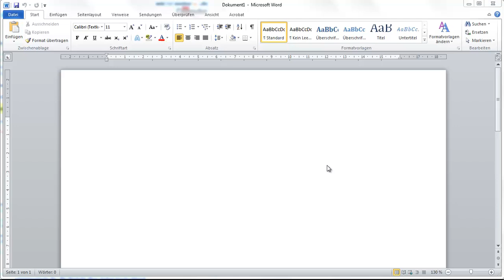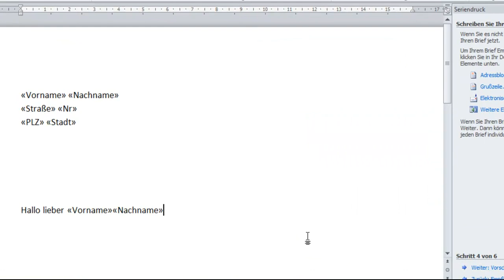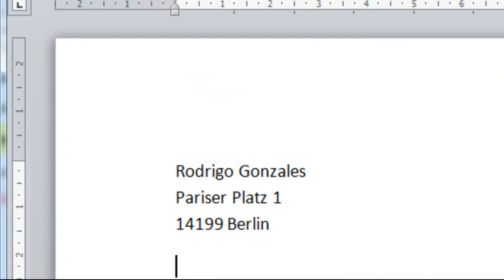Tutorial: Serienbrief in Word 2010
So erstellt man schnell viele adressierte Briefe in Word.